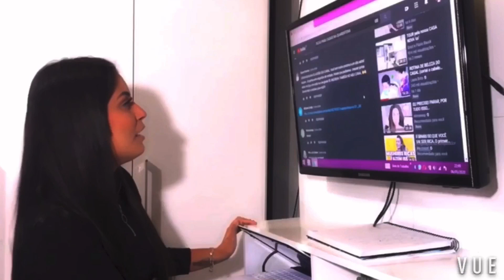AGORA É REAL E OFICIAL ESTAMOS GRÁVIDOS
Oi Minha Gente, e ai tudo bem com vocês ? por aqui esta tudo ok
Me segue no Instagram:  @minhagente_